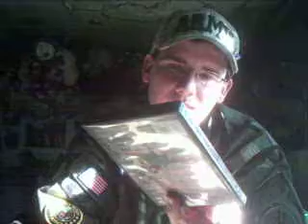video log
just talking about stuff